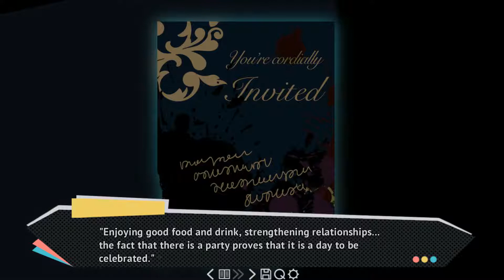Vincent: The Secret of Myers Walkthrough Part 4 No Commentary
Five years have passed since the infamous G4 Cyborg Incident plagued Myers Corporation. With the corporation now being bankrupted, the once busy G4 district is slowly decaying. You awake inside a mysterious mansion with only a Myers employee card in your pocket. Who are you? How did you end up here? And what does Myers Corporation have to do with any of it?

Investigate Myers Corporation and dig up dark truths that were probably better left forgotten. Solve puzzles, explore, and survive as you learn about the dark secrets held inside the decommissioned facility. Will you be clever enough to make sense out of your situation, or will you disappear just like the rest?

WARNING:
This game contains jumpscares, flashing imagery, and other horror elements. Please refrain yourself from playing if you believe it can affect you in any way.